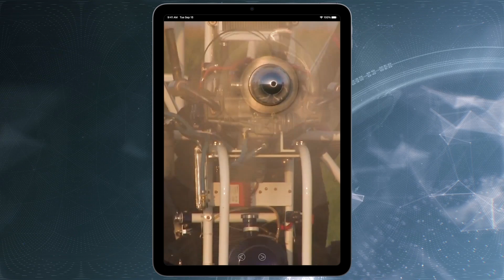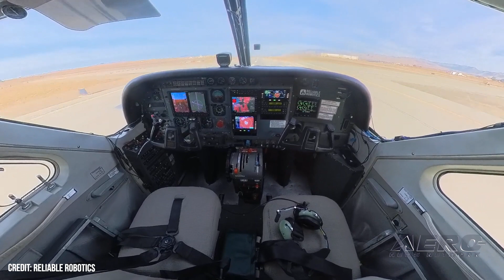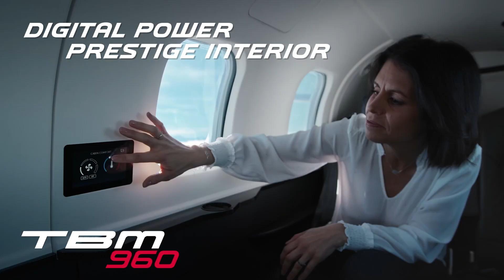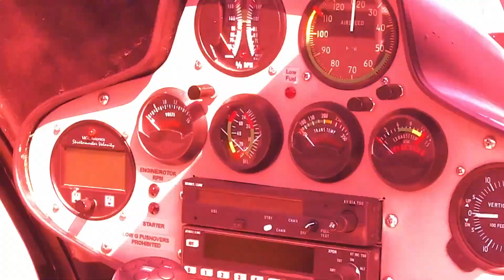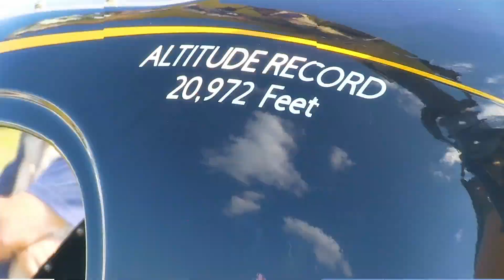Airborne-NextGen 04.03.24: Collier Trophy, AI Wingman, Archer Battery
Also: uAvionix BVLOS Study, VFS Scholarships, Northrop Grumman, Reliable Robotics-AFWERX

The National Aeronautic Association has awarded the 2023 Robert J. Collier Trophy to a NASA program that saw a prop head to an asteroid and back on the OSIRIS-REX mission. The mission stands for "Origins, Spectral Interpretation, Resource Identification, and Security-Regolith Explorer (OSIRIS-REx)". The Australian program to add Boeing's MQ-28 Ghost Bat drone has led to the creation of a nigh-100,000 square foot facility in Toowoomba, Queensland. The Aussies jumped at integrating the MQ-28 into their air force much more readily than Boeing's own homeland did, embarking on the program as a joint venture between their own MoD and Boeing's Australian subsidiary. They expect the factory to be up and running in "the next three years." Archer Aviation announced the successful completion of testing on its battery packs, evaluating their ability to withstand drops without failure and rupture. The test saw their Midnight aircraft's batteries dropped at various charge states, from totally dead to 100% from a 50-foot height. All this -- and MORE in today's episode of Airborne-NextGen!!!

Airborne-NextGen 04.03.24 is chock full of info in this Weekly News Episode, Wednesday, April 3rd, 2024... Presented by Aero-TV veteran videographer and Airborne Hosts Holland Lee, Sophie Hurlock, Brianne Cross, Christopher Odom, and Laura Hutson, and is supported by ANN CEO/Editor-In-Chief Jim Campbell, and Chief Videographer Nathan Cremisino, this episode covers:

Collier Trophy Goes to Osiris-Rex Team
Australia Breaking Ground on Boeing's AI Wingman Factory
Archer Completes Battery Pack Drop Testing
uAvionix Gains FAA Contract for BVLOS Study
Vertical Flight Society Issues 2024 Awards
Northrop Grumman Promises It's the Right One for the Job
Reliable Robotics Chosen for AFWERX Funding Increase